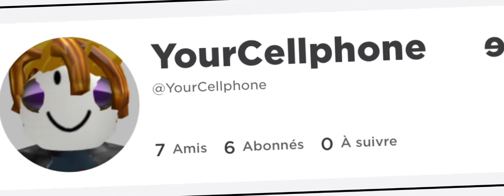All my friends Toxic Avec des pseudo roblox || inspi de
Alors c’est bien fait ?